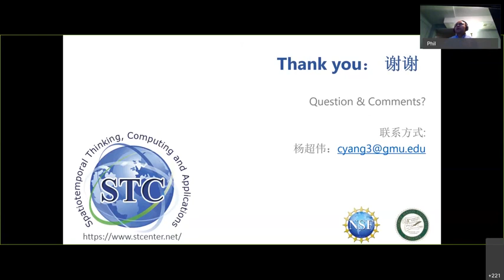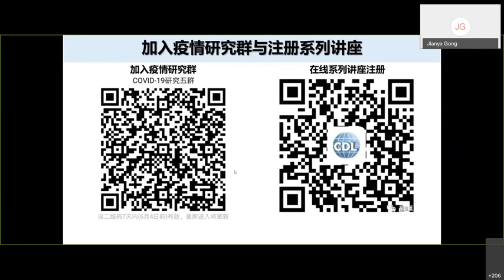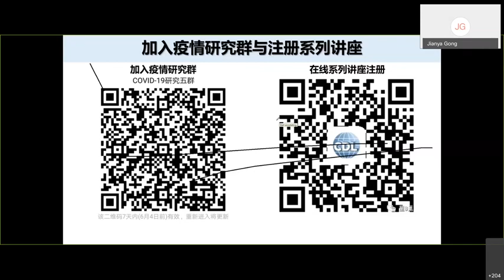E5 - Spatio-Temporal Analysis (11) Expert Review